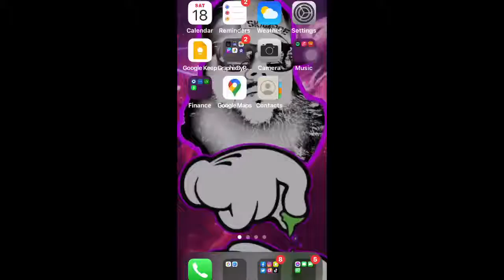(SATURDAY) Dresser/ Canopy/ hooks/ power drill